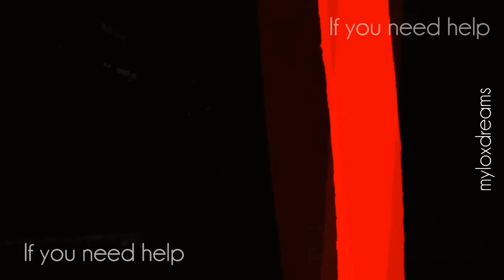Lindy & Tommy | Gone Gone Gone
So these two are from the new tv show Eye Candy on MTV. It's really good and scary! Looking forward to Watch it more. Feel like these two are going to hurt my feels aswell.